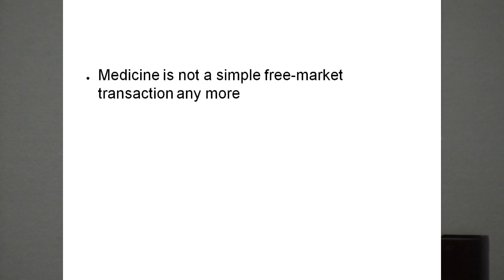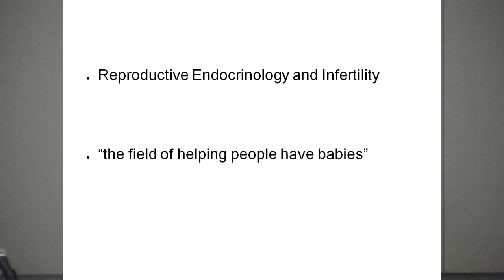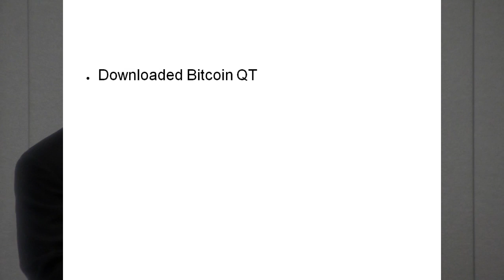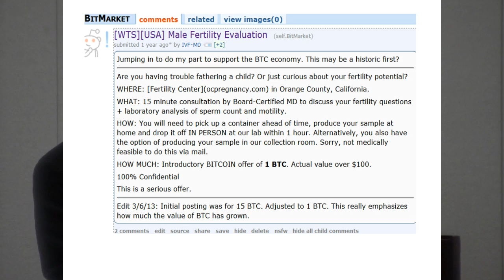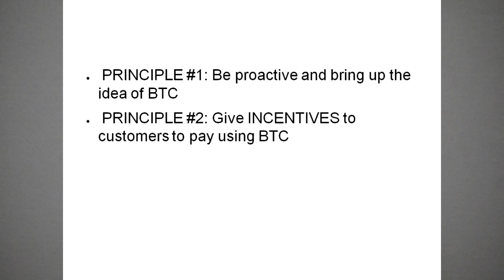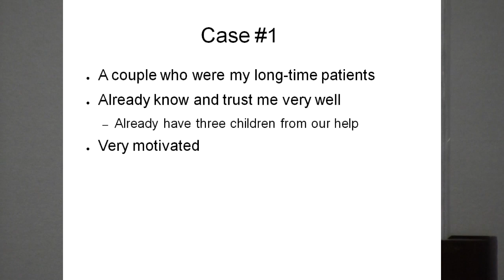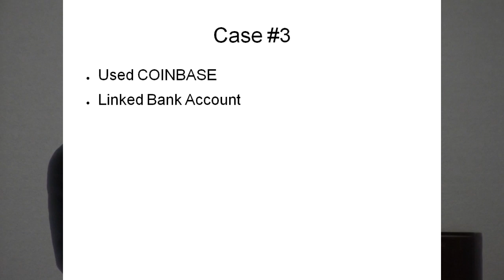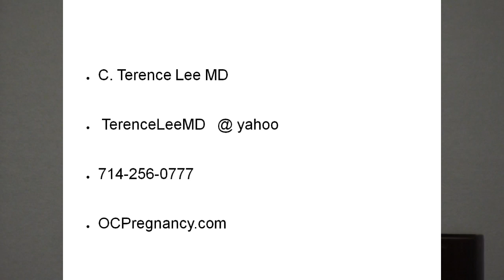Bitcoin 2013 conference - C Terence Lee, MD - A Physicians Experiences with Bitcoin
If you find watching this video valuable to you, please donate Bitcoins to Red Pill Recording at this address:  1Fyh2BtB57WK8RzC2V4T9mDbf2p7t2gXyF